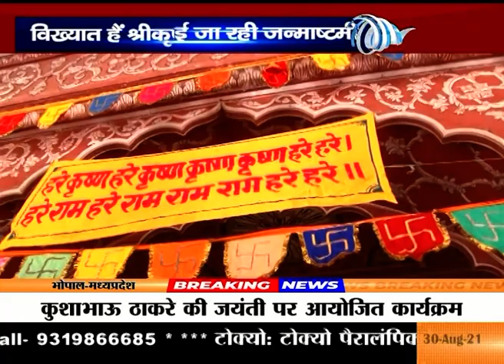धूमधाम से मनाई जा रही जन्माष्टमी, विख्यात हैं श्रीकृष्ण की अनेक लीलाएं